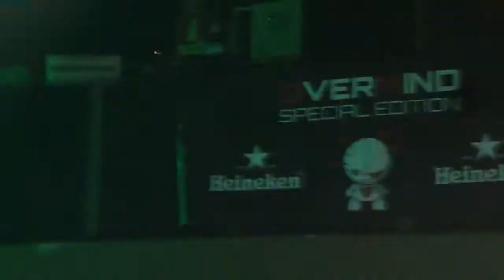Sunnery James & Ryan Marciano playing : Spaceman - Live @ Milan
Overmind Party.
24/04/2014 Magazzini Generali , Milan, Italy.